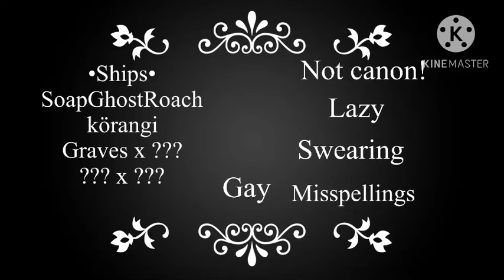141 + 5 react to hobbies s1/2 ep1